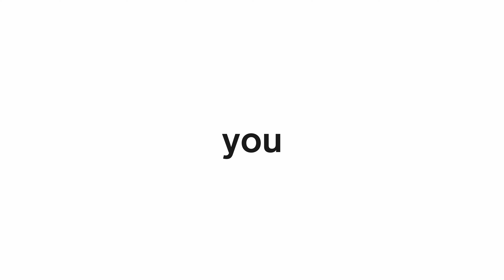10 Years Of Journeys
We started off in the mountains with a simple wish to make traveling with snow gear as easy as possible. A few years later, that had quickly morphed into something much, much bigger. You have been with us every step of the way and showed your support from the offset. Together we have traveled the world; chasing people, perfect waves, the best powder. Together, we’ve chased adventure. Thank you for joining us all those years ago.

Here’s to the future.

Db is a Scandinavian brand that makes clever travel gear to help people on the move stay ready for anything. At Db we are travelers. Dreamers. Optimists. We believe that the world will be better tomorrow than it is today. We believe in family. Open architecture. Bridges, not walls. We believe that journeys — in our backyards, across oceans and through outer space — have the power to open our minds and shape our lives. At Db, we exist to create meaningful journeys.